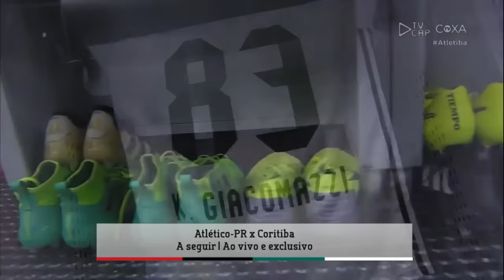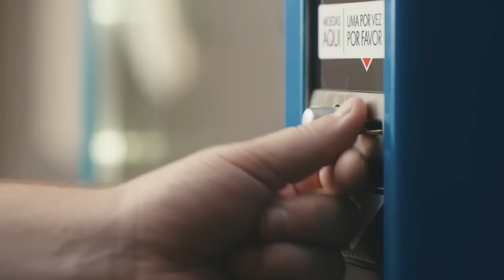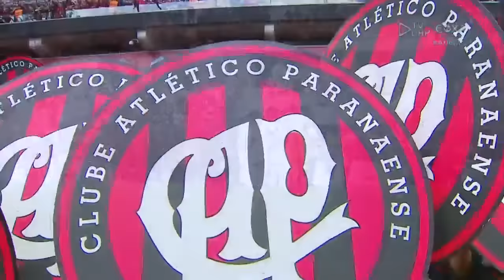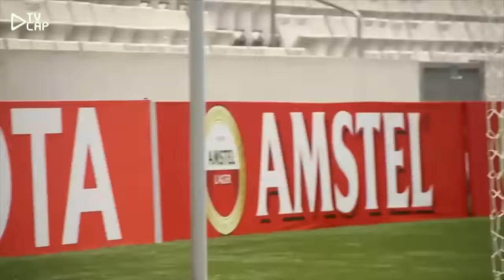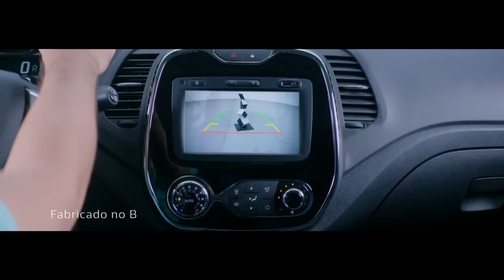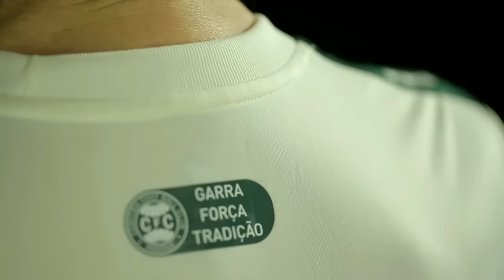ATLETIBA - Atlético x Coritiba - FINAL do Campeonato Paranaense AO VIVO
Chegou a hora do primeiro jogo da grande decisão do Paranaense. O Furacão vai atrás de mais um título contra o Coritiba e você assiste AO VIVO aqui pelo Youtube.